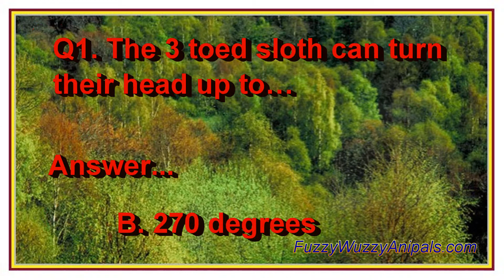Three Toed Sloth Kids Animal Quiz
The 3 toed sloth is an amazing animal and this quiz has 3 questions and answers about it.

The 3 toed sloth can turn their head up to...

Three toed sloths are good swimmers?

3 toed sloths are green because they are covered in...

Recently lots of people have been talking about sloths. They have been around for a long time and have finally gotten the people love they deserve.

We even have some sloth stuffed animals for everyone who loves them, but just doesn't want a real one in their house. ;-)

Animal facts are a fun way to get children interested in learning more about the critters we share the earth with.

Fuzzy Wuzzy Anipals